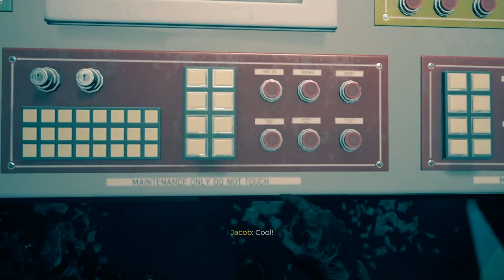Dead Island 2